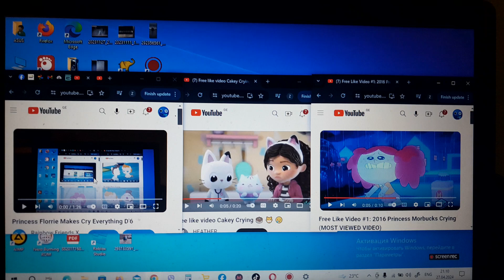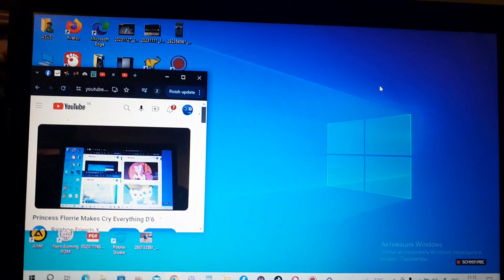Princess Florrie Makes Cry Everything D'7